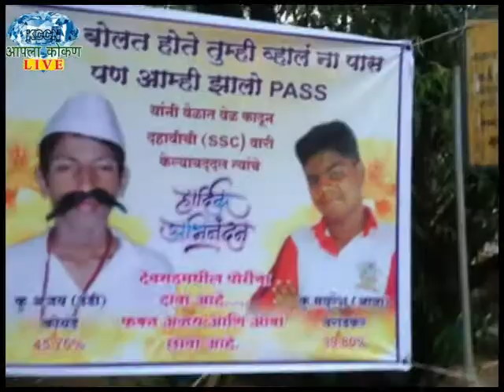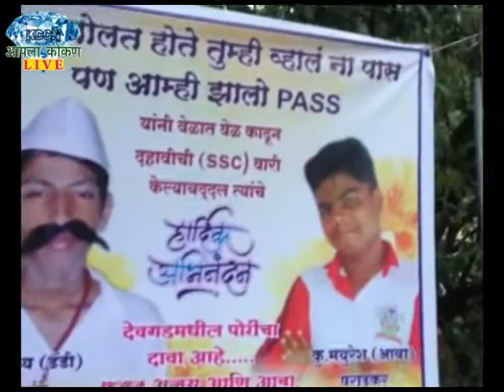AAPLA KOKAN LIVE - कोण म्हणतो आम्ही १०वीत नापास होणार? झालो ना पास लावले ना बॅनर.......